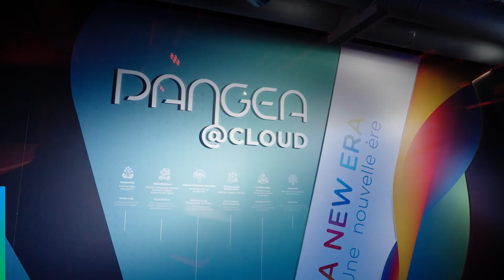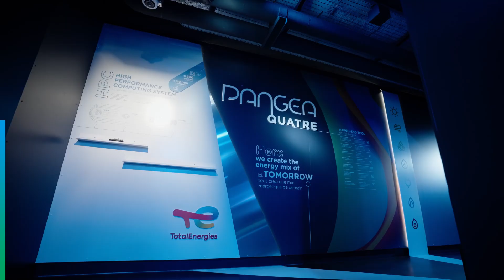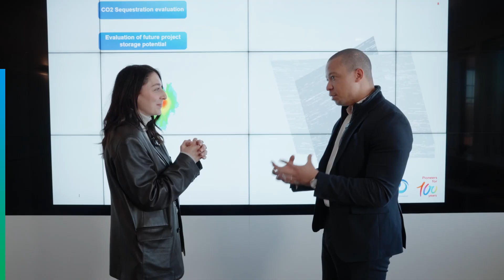Découvrez Pangea 4 - TotalEnergies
Découvrez Pangea 4 au Centre Scientifique et Technique Jean Féger à Pau. Avec une puissance théorique de 31,7 pétaflops, notre supercalculateur hybride révolutionne la modélisation géologique et environnementale.